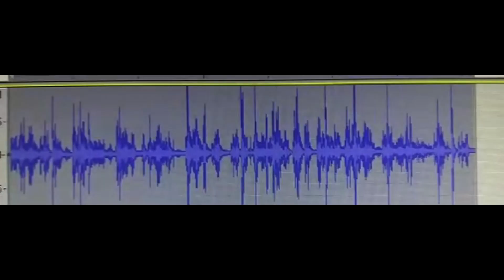Dica Rápida de CAVACO - Como saber se preciso de um CAVACO com escala mais larga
Quer Conhecer o Método THE BEST ?

Este Link vai te direcionar direto para meu WhatsApp e assim você irá receber um informativo Completo sobre o curso, como cronograma de aulas, composição do Curso , Valores e formas de Pagamento.

Pode ter certeza que estará fazendo a escolha certa Adquirindo este Curso pois o Aprendizado é GARANTIDO.

Aguardo seu Contato.

Deus abençoe !